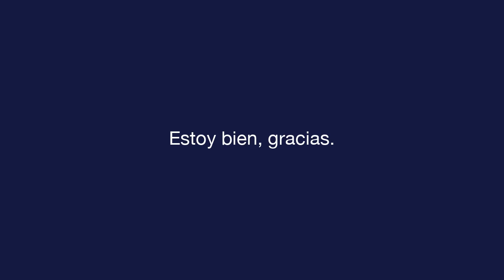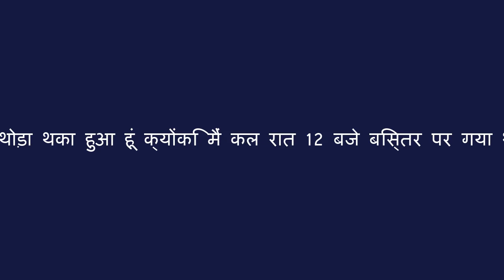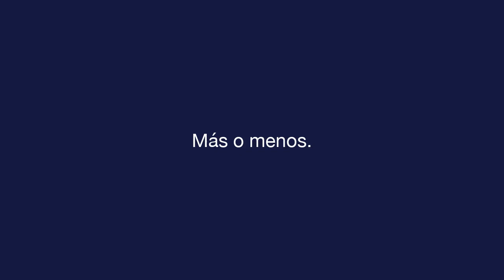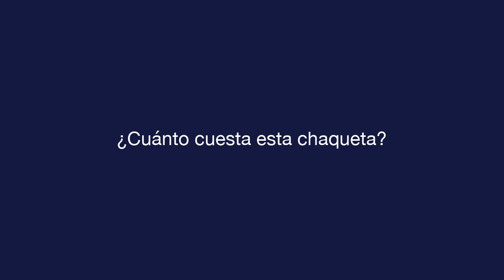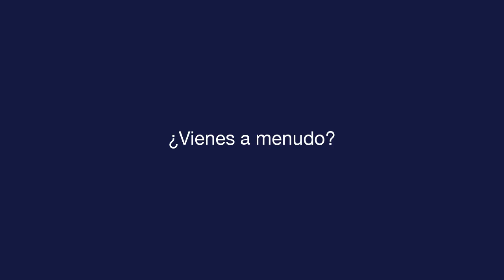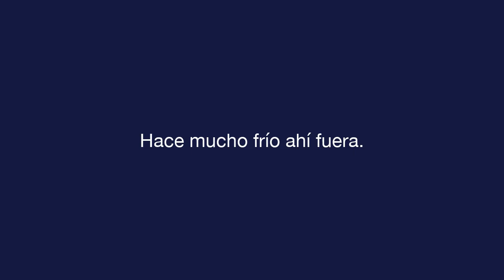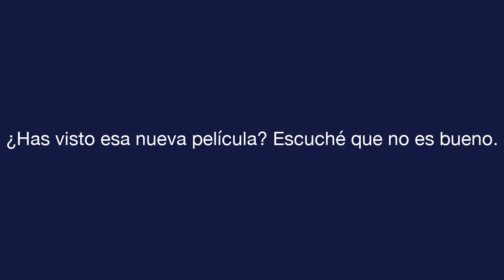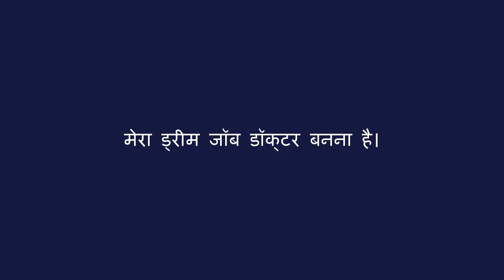दैनिक स्पेनिश - पाठ 8 - Small Talk - मूलपाठ